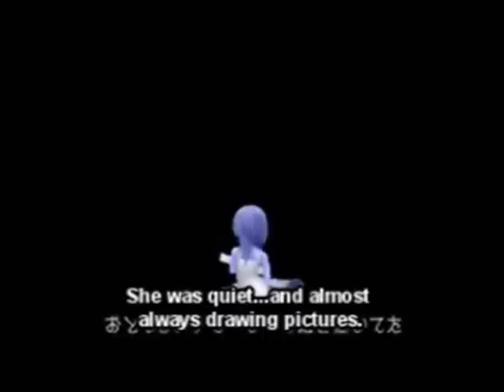☆.·:*:·.diary of jane.·:*:·.☆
my 1st collab! ^^
me: beggining - 1:41
kingdomheartsfan93 (van): 1:41 2 end

If I had to
I would put myself right beside you
So let me ask
Would you like that?

If you say this love is the last time
So now I'll ask
Do you like that?

No!

Something's getting in the way
Something's just about to break
I will try to find my place in the diary of Jane
So tell me how it should be

Try to find out what makes you tick
As I lie down
Sore and sick

There's a fine line between love and hate
And I don't mind
Just let me say that I like that

As I burn another page
As I look the other way
I still try to find my place in the diary of Jane

Desperate, I will crawl
Waiting for so long
No love, there is no love
Die for anyone

I still try to find my place
In the diary of Jane